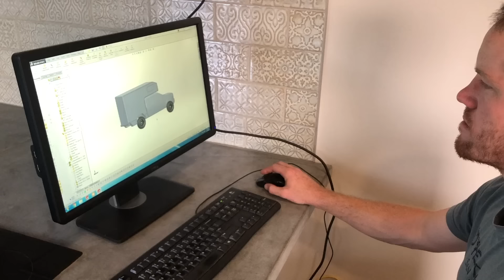TIMELAPSE- Couple Builds DIY RV (Start To Finish)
We spent 2.5 months building the DIY off-road RV of our dreams! From a pile of aluminum to a turnkey camper, see just how much work went into building this epic adventure machine.

We are already cooking up the next big project and can't wait to share it with you all.